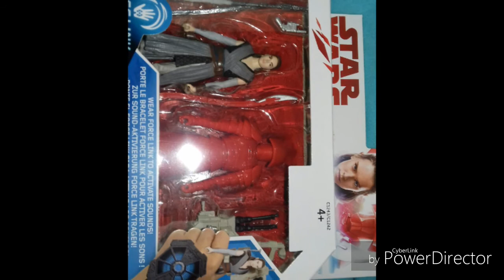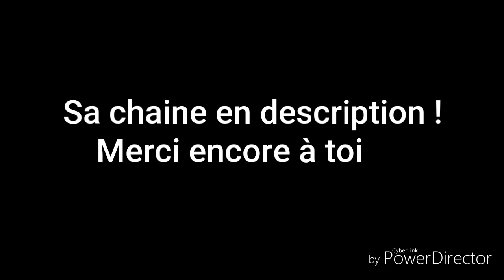Présentation de la collection de Zynox SW !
-◇Description◇-

Cette fois en diaporama !
Voilà la seconde vidéo dr la série de vidéo sur vos collections ! N'hésiter pas à m'envoyer vos vidéos et photos en passant par se site si vous en avez besoin :

Bon visionage et à la prochaine !

-●Envie de faire un partenariat avec moi même pour une vidéo ? Une série de vidéo ? Ou un partenariat youtube ( ou autres ) à long terme avec moi ?Sur Star Wars , les jouets , les figurines , le rétro ou autres ? Tu as des idées ? Contact moi par mail ou via les autres plates-formes que j'utilise. Nous en parlerons ensemble ! Liens en description. ●

-■Tu veux que ta collection soit présentée sur la chaine ? Il te suffit de m'envoyer une vidéo de celle ci , ou des photos à mon adresse mail, ou via la page facebook. ( Il me faut juste un pseudo ou ton prénom. Tu n'es pas obliger de parler )■ Conseil: passe par ce site avant envois de la vidéo